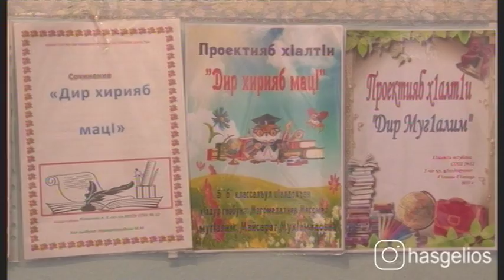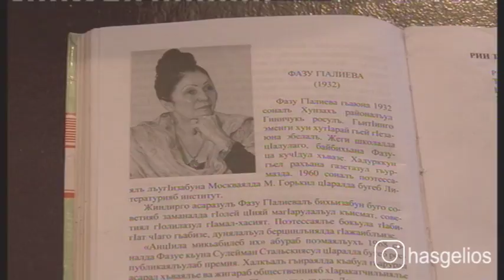Поэтичеческие строки Фазу Алиевой